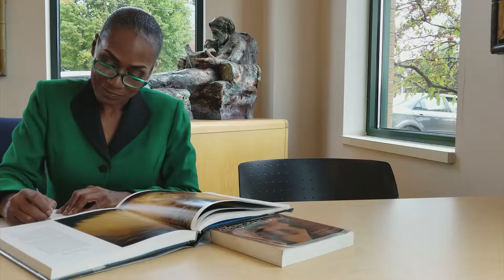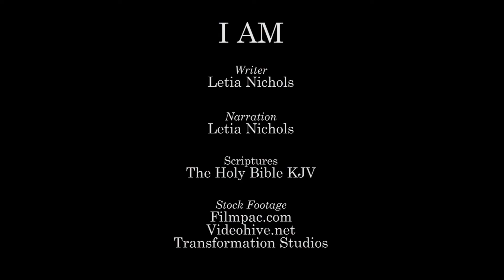I Am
If you are born again of the water and of the Spirit you have become heirs of God and joint-heirs with Jesus (Yeshua) Christ, the Messiah.  Romans 8:16-18.

Just as God responded to Moses by giving Him a name of "who He is", we are able to speak the same of the promises in God's Holy Word.

You should daily remind yourself by telling yourself "I AM"...whatever God says in His Word that I am. When you apply the Word of God, your life will never be the same.  You will live in power and authority of sin in your life and satan's attacks.